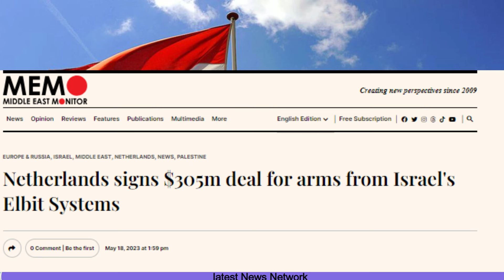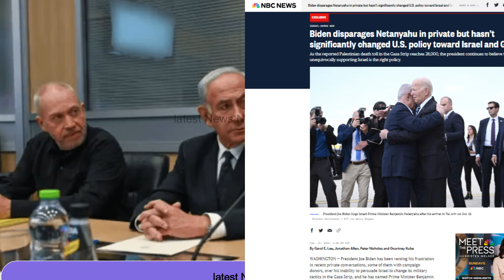भारत ने फिलीपींस से की डील||नीदरलैंड ने रोक दी इजराइल कोworldaffairs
India made a deal with Philippines
Netherlands stopped Israel